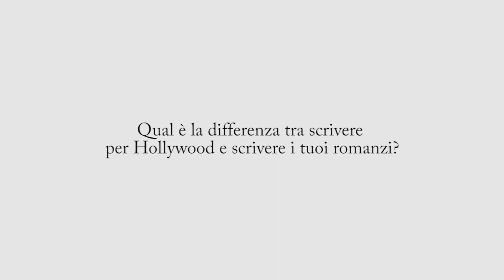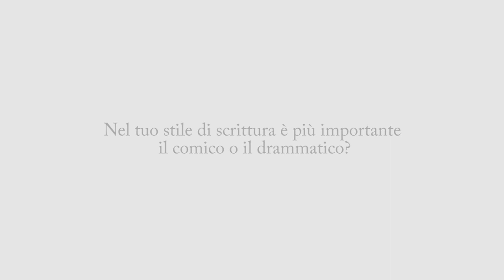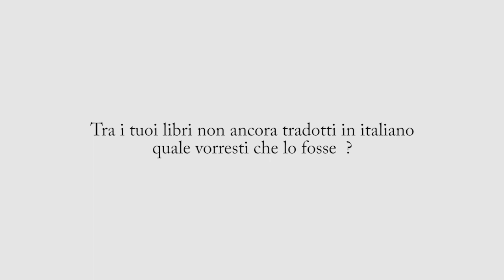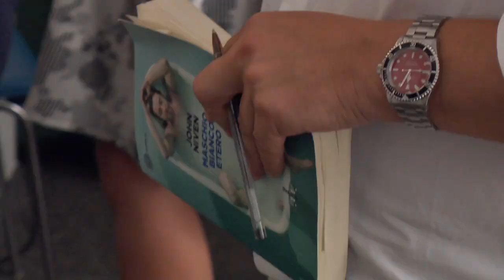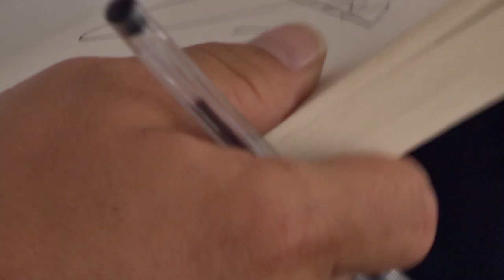Sulla Terra Leggeri (2016) - JOHN NIVEN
Una piccola intervista allo scrittore e sceneggiatore scozzese, John Niven.